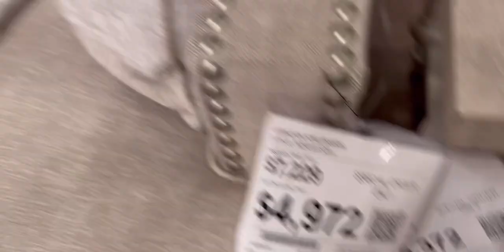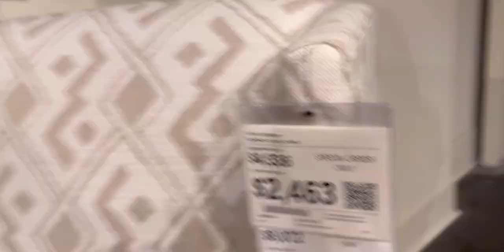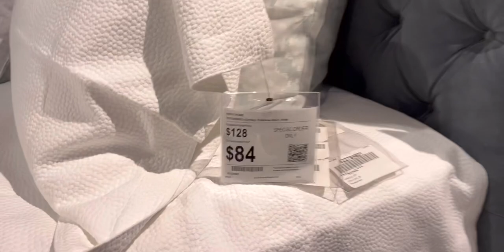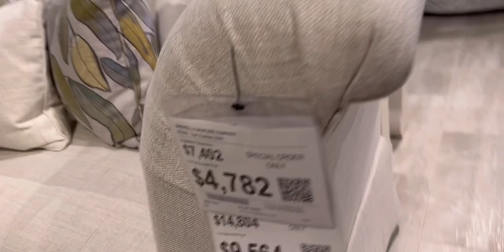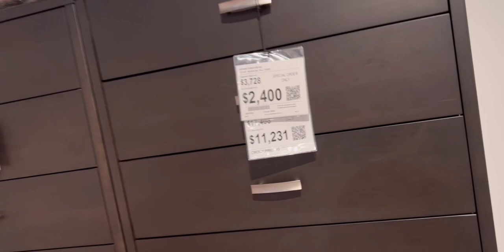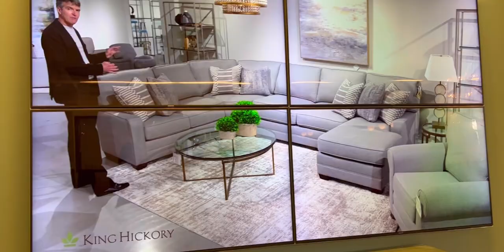Furnitureland South | World largest Furniture Store in the World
This is a tour of Furnitureland South, the worlds largest furniture store. They represent over 1000 brands and their location in Guilford County, North Carolina.  It is a complex of more than 1,300,000 ft.² of floor space.  They have a giant chest of drawers outside one of the buildings that aw you. There are restaurants inside the complex in case you get hungry.  They sell every kind of furniture you can imagine, however, we were looking for two antique looking chest of drawers for our bedroom and couldn’t find anything close.